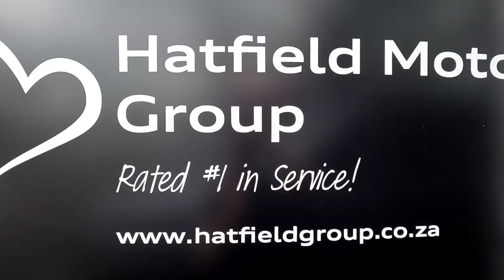SUZUKI SWIFT 1.2i GL AMT MC - Honda Pietermaritzburg 033 345 6287